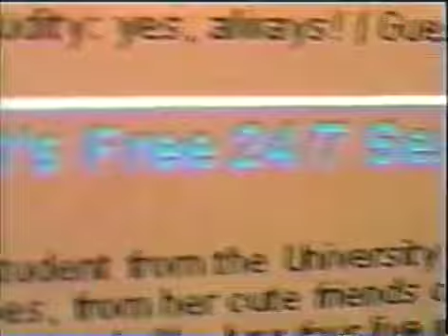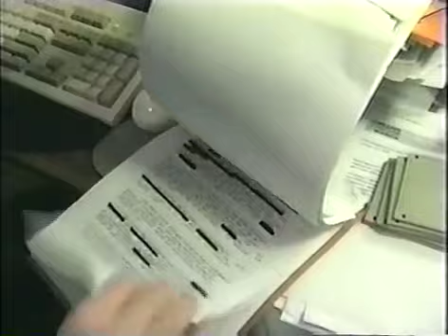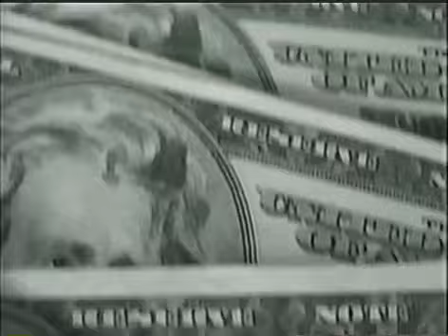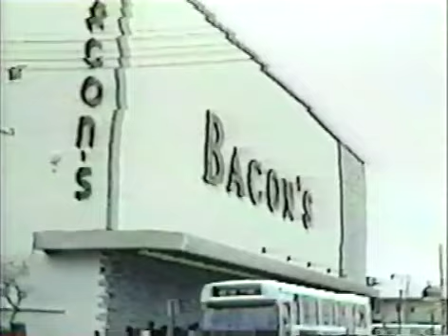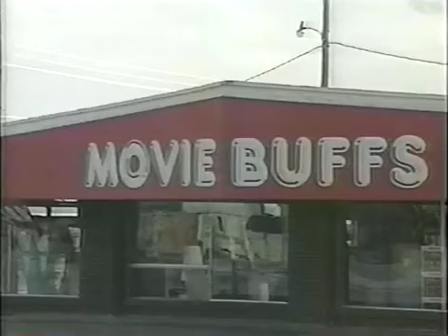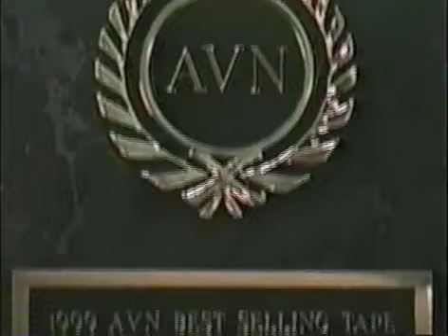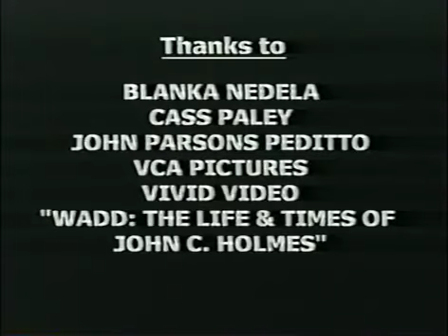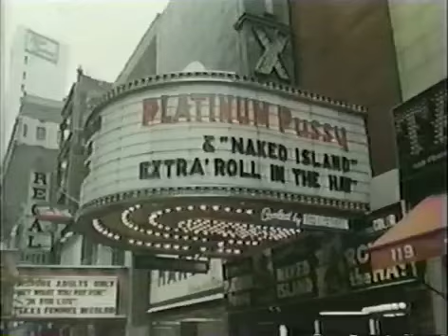COURT TV Documentary CHASING SHADOWS w/ Golden Age Star BILL MARGOLD (CLASSIC XX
This unreleased documentary, shot circa 1990, was regarded by adult film legend WILLIAM MARGOLD as the greatest single documentary ever produced on . This documentary, by filmmaker Wendy.